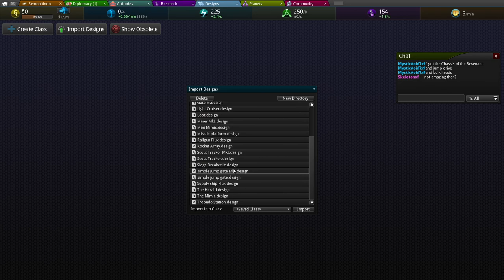Star ruler 2 single session invasion 1 part 1 of 3